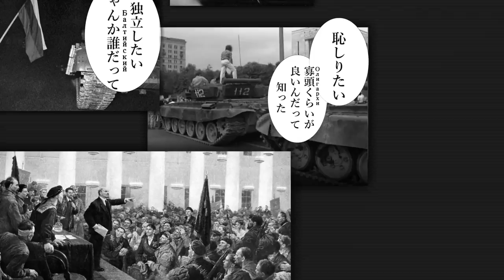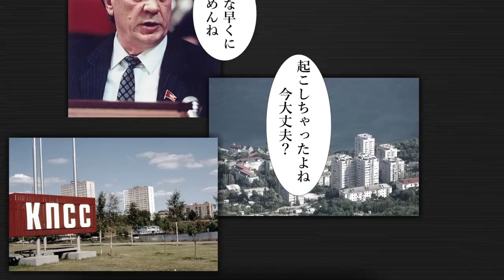【替え歌】乙女解剖【ソ連Ver.】 乙女解凍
「ソ連解体で遊ぼうよ」
※この動画の広告料は原作者様の方に行っています
革命期替え歌リレー4日目です！
3/11日の21:00からプレミア公開になります！

Chabacano, basado en el trabajo de es:Usuario:Sancebau このW3C-unspecified ベクター画像はInkscapeで作成されました 。- copied and vectorized from spanish wikipedia [1] using Image:BlankMap-World6.svg as base., CC 表示-継承 3.0,
Josef F. Stuefer - originally posted to Flickr as [1], CC 表示 2.0,
en:User:Aivazovsky - Azerbaijan districts numbered.png, ArmeniaNumbered.png, Gg-map.png, and Iran map.png, パブリック・ドメイン,
Redrat72 - 投稿者自身による作品, パブリック・ドメイン,
Wereon - Original PNG by Nikodemos., パブリック・ドメイン,
Ryzhenkova Yulia, correspondent of &quot;Solidarnost&quot;Ru magister at en.wikipedia - file from author, CC 表示-継承 3.0,
Petty Officer 2nd Class Scott Fenaroli パブリック・ドメイン,